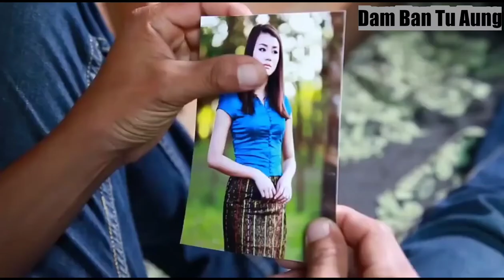Maran Seng Naw- Tsaw myit hta grau hkit hkam ai N-nga.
Tsawra myit gaw ni ai tsan ai ngu nnga ai hkamla ai hts she madung re